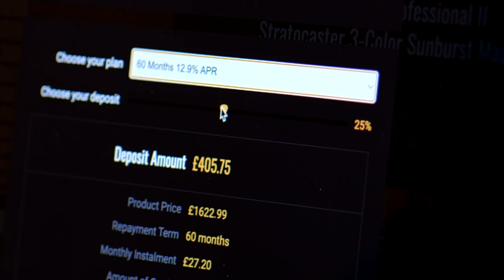No Talking...Just Tones | Fender Made In Japan Limited Floyd Rose Stratocaster Black